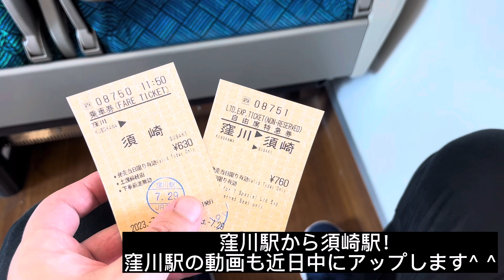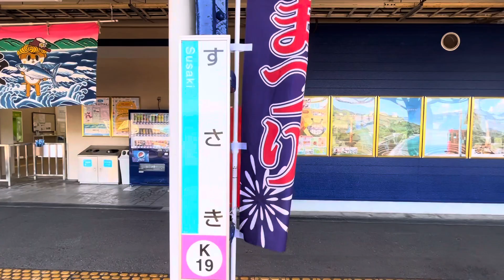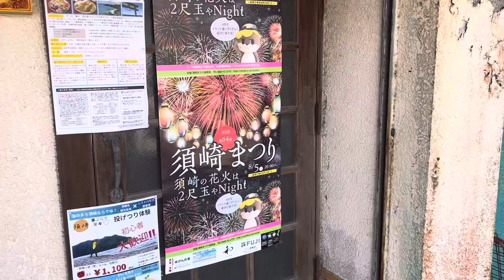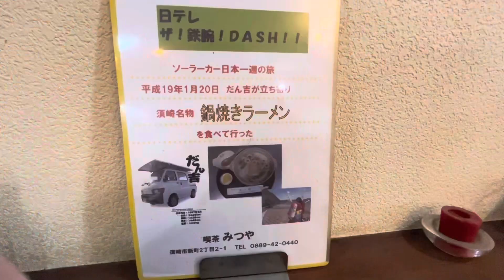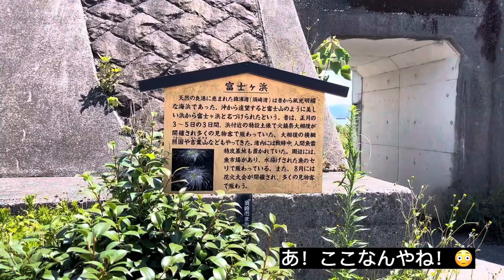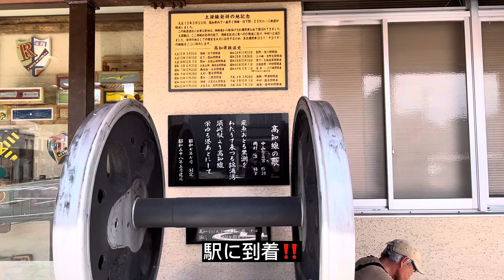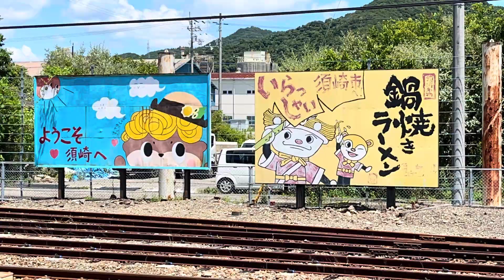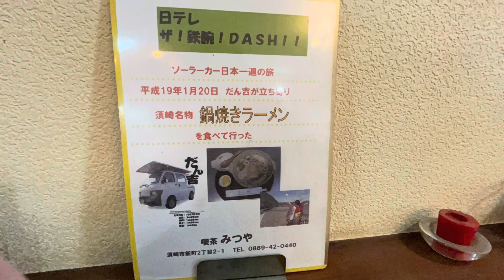ユークリス🦾・the・revenge高知県（須崎）jr四国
ユークリスrevenge🦾企画です！^ ^

〜お詫び〜
今回の動画は、刺激的な映像が流れます
苦手な方、ショックを受ける方は
動画のスキップをお願いします🙇